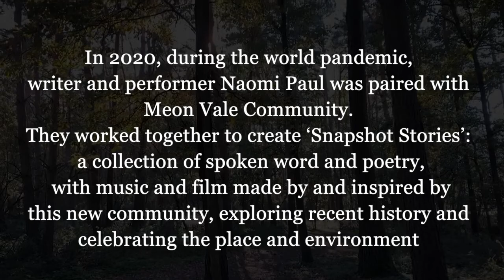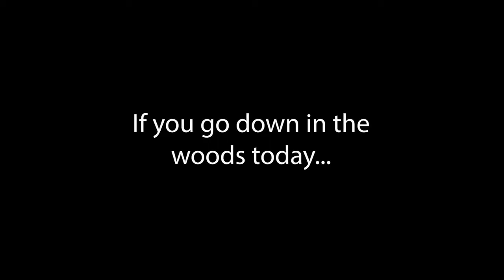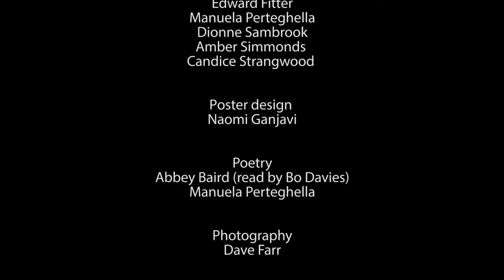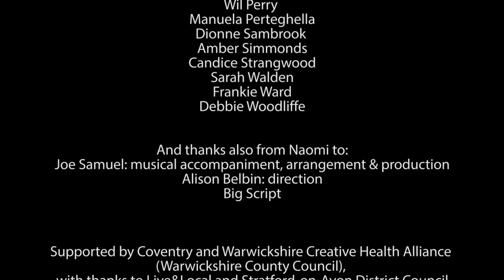Snapshot Stories: Live & Local LivingRoom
Writer and performer Naomi Paul was paired with Meon Vale community as part of the Live & Local LivingRoom project. Creative submissions from the community, along with interviews with residents, were all collated into this film of spoken word, music, photography, poetry and art. 'Snapshot stories' is a film made by and inspired by this new community, exploring recent history and celebrating the place and environment.

The song at the end of the film, 'The Promise of the Woods', can be found

Live & Local LivingRoom, created as a response to Covid-19, has paired ten local communities with ten professional artists to work on creative projects together. With generous support from Coventry and Warwickshire Creative Health Alliance (Warwickshire County Council), the project aims to reduce isolation by engaging people in arts and creative activities.